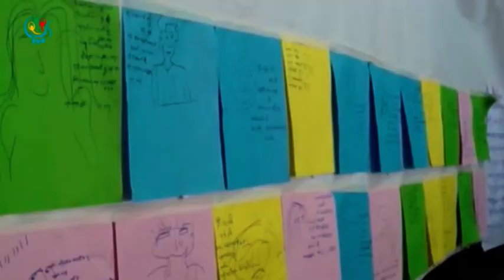DVB TV - ေက်းလက္မွာ ေနျပည္သူေတြ လူ႔အခြင့္အေရးအသိပညာအားနည္းမႈေတြရွိ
DVB TV - ေက်းလက္မွာ ေနျပည္သူေတြ လူ ့အခြင့္အေရးခ်ဳိး  ေဖာက္ခံ ရမူ ေတြ နဲ ့ လူ ့အခြင့္အေရးဆိုုင္ရာ အသိပညာ အာားနည္းမူေတြရွိေနတုန္းပဲျဖစ္တယ္လုိ ့Equality Myanmar က ေျပာပါတယ္။ အိမမမြန္ သတင္းေပးပို ့ထားပါတယ္။ ရိုက္ကူး သန္းထုိက္ျမင့္